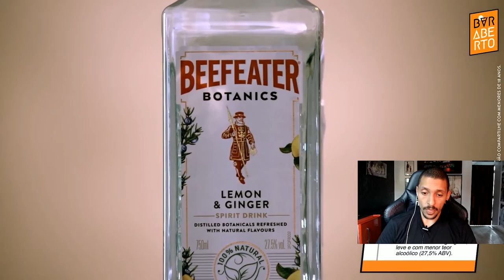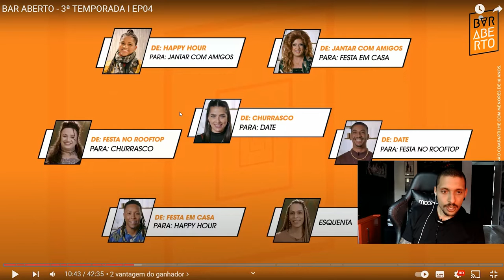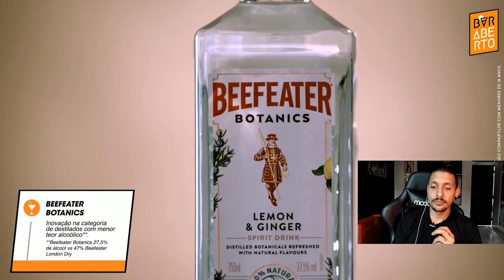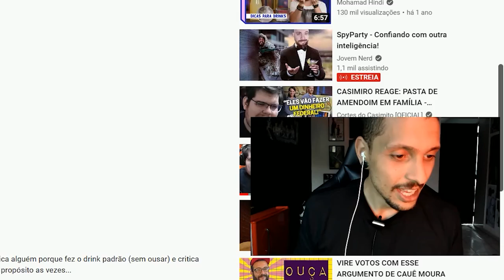TATO REAGE: DIA DE GIN TÔNICA NO MASTERCHEFF DE BARTENDER | REACT BAR ABERTO EP04